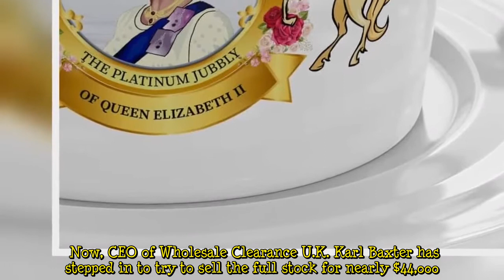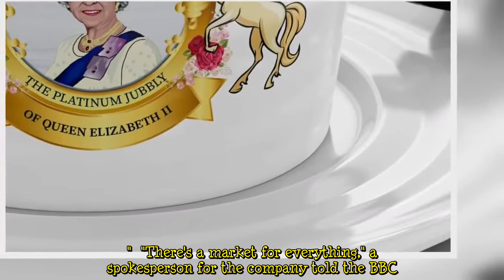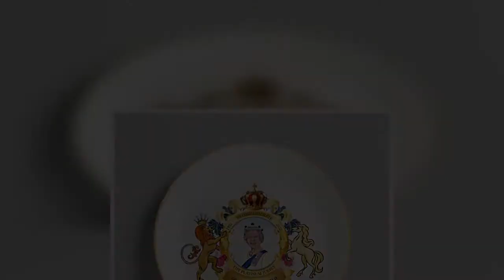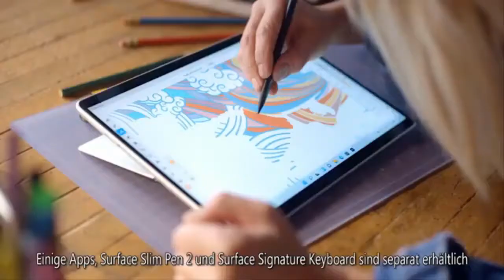Royal Typo! Thousands of Souvenirs Feature Queen's Platinum 'Jubbly' Rather Than 'Jubilee'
A translation error has resulted in thousands of souvenirs marking Queen Elizabeth's Platinum "Jubbly" rather than her Platinum Jubilee.  Over 10,000 mugs, tea sets and decorative plates meant to mark the monarch's 70-year reign featured an illustration of the Queen surrounded by images featured in her coat of arms — as well as the misprint.    Now, CEO of Wholesale Clearance U.K. Karl Baxter has stepped in to try to sell the full stock for nearly $44,000. The pitch is for a reseller to turn the supply and make some cash — a "potential profit" of nearly $400,000, according to the website.  RELATED: Queen Elizabeth's Platinum Jubilee Commemorative Coin Unveiled — and It Features Her Favorit  ...